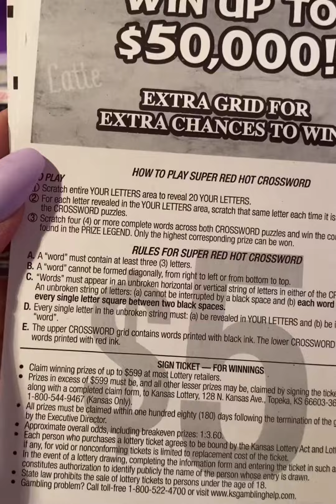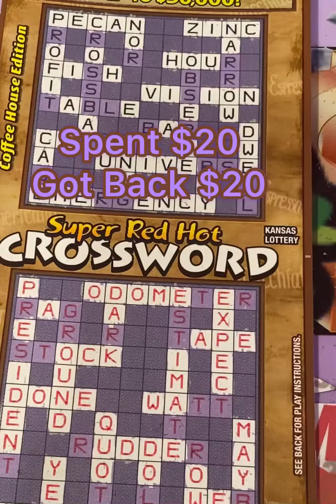Sunday Crossword 5 $5RedHot ($20Session)🍀🍀🐢